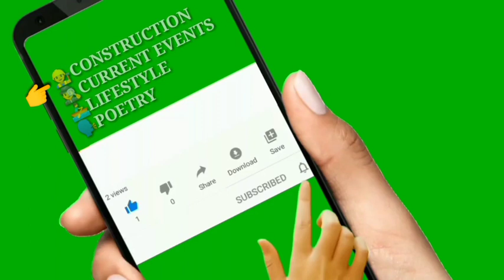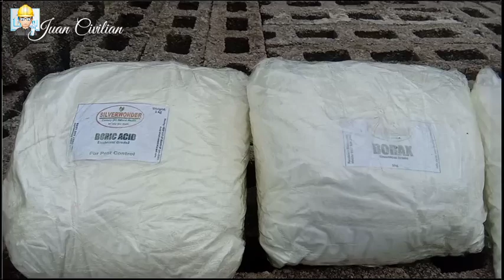ANTI-BUKBOK: BAMBOO TREATMENT using Borax and Boric Acid + Salt | Anti Bukbok at Anay sa Bahay Kubo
How to treat bamboo using borax and boric acid? 👷‍♂

bamboo treatment method
bamboo treatment methods pdf
bamboo treatment for construction
bamboo treatment facility
bamboo treatment and preservation
bamboo treatment philippines
bamboo treatment plant
bamboo treatment machine
bamboo treatment chemicals
bamboo allergy treatment
bamboo acne treatment
bamboo aphids treatment
bamboo treatment boric acid
bamboo tube acne treatment
bamboo spine ayurvedic treatment
alterna bamboo treatment
the bamboo treatment
bamboo treatment before construction
bamboo treatment bunnings
bamboo treatment building
bamboo borer treatment
bamboo borax treatment
bamboo body treatment
bamboo cutting board treatment
natural bamboo treatment
bamboo treatment construction
bamboo countertop treatment
bamboo conditioning treatment
bamboo chopsticks treatment
bamboo color treatment
bamboo treatment for construction pdf
blackwood bamboo charcoal treatment
preserving and treating bamboos
bamboo dermatitis treatment
diy bamboo treatment
bamboo treatment for hair
bamboo treatment for acne
bamboo treatment for natural hair
bamboo treatment flooring
bamboo fence treatment
bamboo guadua treatment
bamboo treatment hair
bamboo heat treatment
bamboo herbicide treatment
bamboo hair treatment kleral
bamboo hair treatment reviews
bamboo house treatment
bamboo treatment in hyderabad
bamboo moisturizing hair treatment
bamboo treatment in india
bamboo treatment in the philippines
bamboo treatment plant in india
bamboo spine treatment in india
bamboo wall treatment ideas
integrated bamboo treatment plant
curls bamboo protein treatment ingredients
freemite bamboo treatment
bamboo keratin treatment
kitchen bamboo treatment
bamboo lawn treatment
lucky bamboo treatment
bamboo life treatment
bamboo treatment machine price
bamboo mites treatment
bamboo mealybug treatment
bamboo massage treatment
bamboo mould treatment
bamboo nodules treatment
bamboo neem treatment
bamboo treatment outdoor
bamboo treatment oil
bamboo organic treatment
bamboo smooth treatment oil
bamboo smooth treatment oil ingredients
bamboo smooth pure treatment oil
bamboo kendi pure treatment oil
treatment of bamboo
bamboo treatment process
bamboo treatment plant in mp
bamboo treatment pump
bamboo treatment pdf
bamboo treatment pool
bamboo treatment price
bamboo rash treatment
bamboo protein treatment reviews
curls bamboo protein treatment review
bamboo treatment solution
bamboo treatment system
bamboo spine treatment
bamboo sealer treatment
bamboo scale treatment
bamboo silicone treatment
bamboo treatment techniques
bamboo treatment tank
bamboo termite treatment
bamboo tree treatment
bamboo table treatment
bamboo stick tapping treatment
bamboo treatment video
bamboo mosaic virus treatment
bamboo treatment with borax and boric acid
bamboo window treatment
bamboo wood treatment
bamboo wastewater treatment
bamboo wall treatment
bamboo worktop treatment
bamboo water treatment
treated bamboo philippines
5 bamboo products
bukbok anay sa kahoy
bukbok vs anay
bukbok
bukbok meaning
bukbok wood
bukbok kahoy
bukbok treatment